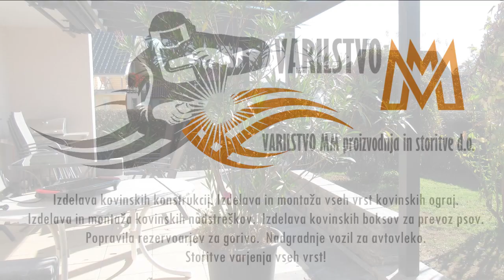Izdelava kovinskih konstrukcij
Izdelava kovinskih konstrukcij. Izdelava in montaža vseh vrst kovinskih ograj. Izdelava in montaža kovinskih nadstreškov.  Izdelava kovinskih boksov za prevoz psov.  Popravila rezervoarjev za gorivo.  Nadgradnje vozil za avtovleko.